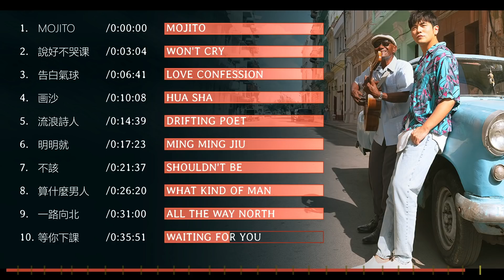周杰倫好聽的10首歌 Best Songs Of Jay Chou 周杰倫最偉大的命中 | Mojito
周杰倫好聽的20首歌 Best Songs Of Jay Chou 周杰倫最偉大的命中

Jay Chou Song List
0:00:00 Mojito
0:03:04 說好不哭课     Won't Cry
0:06:41 告白氣球         Love confession
0:10:08 画沙                 Hua Sha
0:14:39 流浪詩人         Drifting Poet
0:17:23 明明就             Ming Ming Jiu
0:21:37 不該                 Shouldn't Be
0:26:20 算什麼男人     What Kind of Man
0:31:00 一路向北         All the way north
0:35:51 等你下課         Waiting for you